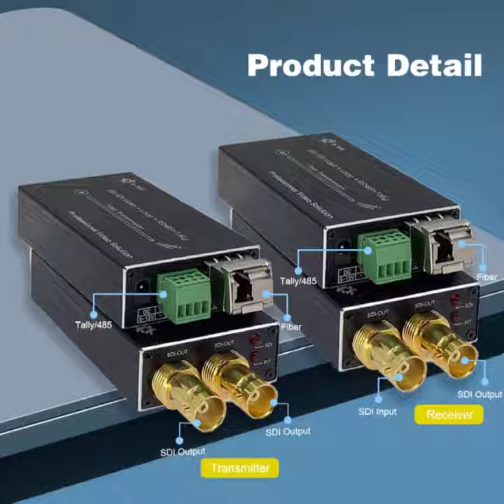Mini 12G-SDI to Fiber Converter with Tally and RS485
Quality SDI Fiber Converter from China.
E-link China Technology Co.,LTD quality manufacturer from China.